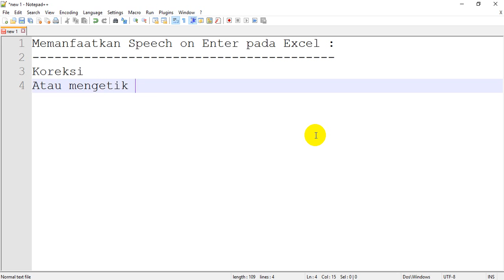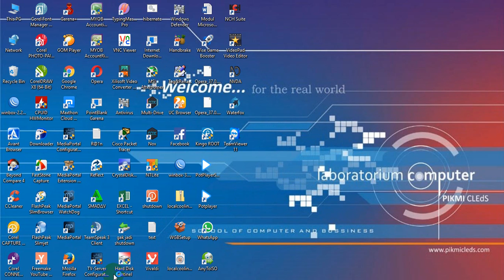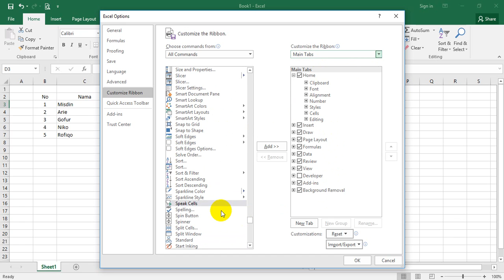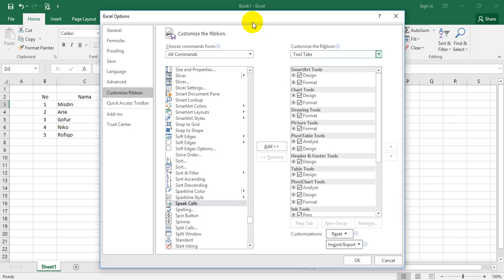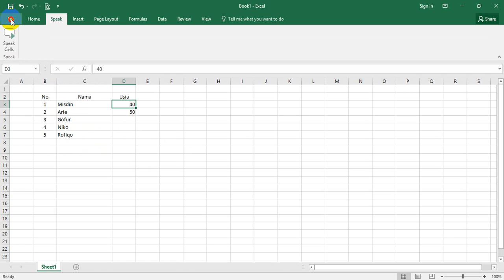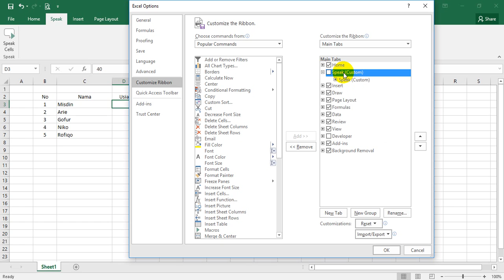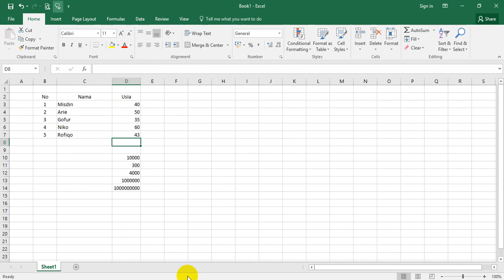Memanfaatkan Speak Cell on Enter pada Excel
Memanfaatkan Speak Cell on Enter pada Excel : belajar excel kali ini saya ingin membahas tentang speak cell on enter, atau excel yang bisa ngomong, suaranya perempuan sih, tapi bermanfaat sekali kawan, misalnya akan kita gunakan untuk merekap data numerik ya. Intinya sih mau bilang kalau excel bisa ngomong gitu aja ya :).